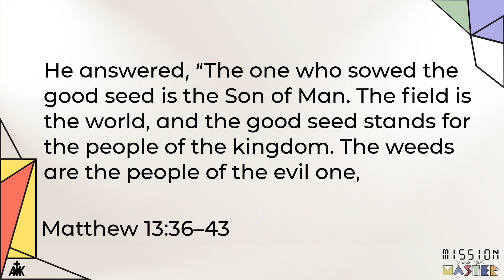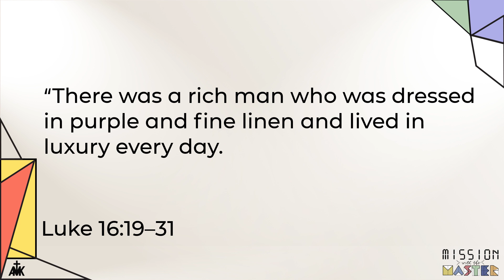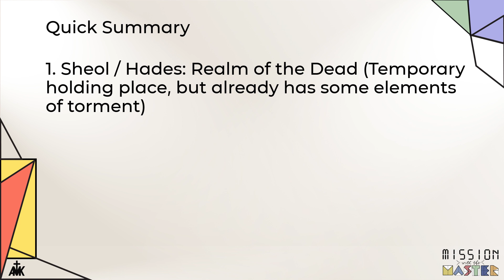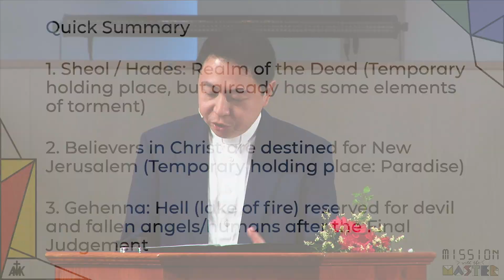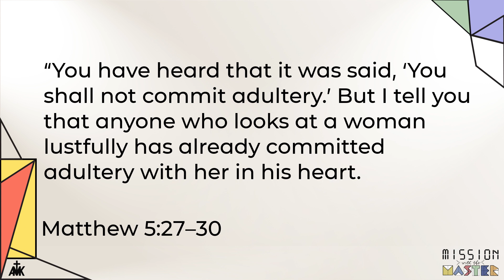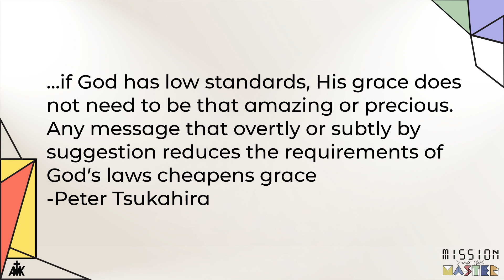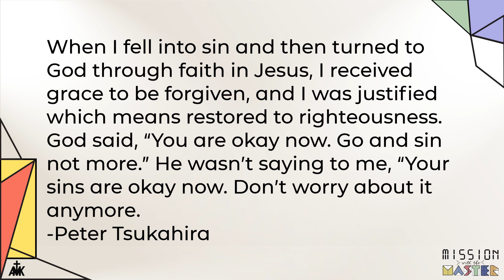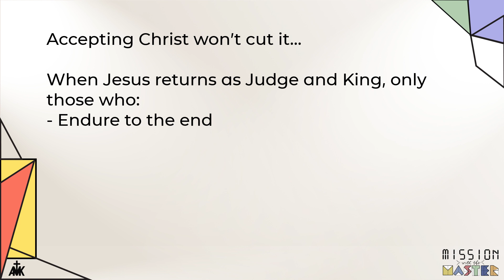"God as Judge" Sermon by Rev Anthony Lee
For the AMKMC Sunday Worship Services on 19 February 2023.